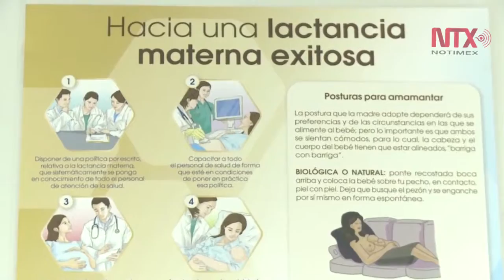Urgente poner la lactancia de moda en México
México ocupa el último lugar en América Latina en el fomento de la lactancia materna, según cifras de la UNICEF. De ahí que, durante un foro en la Cámara de Diputados, se urgió a poner de moda la lactancia en México.